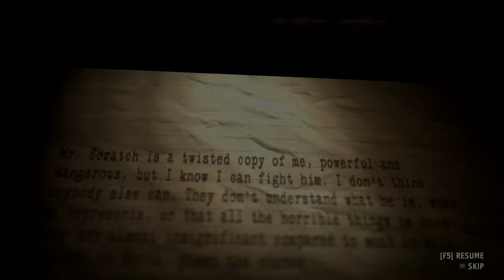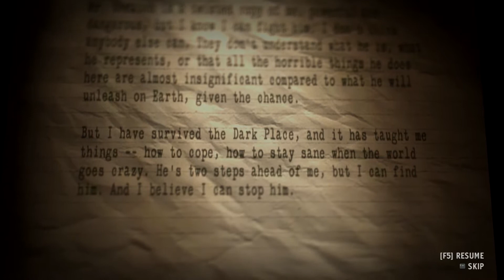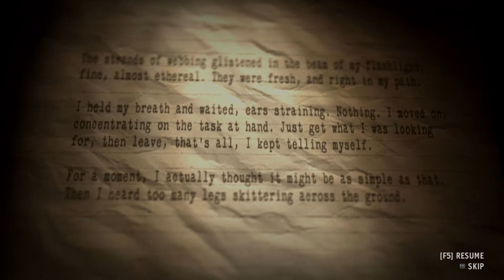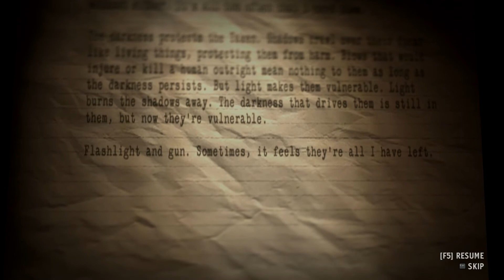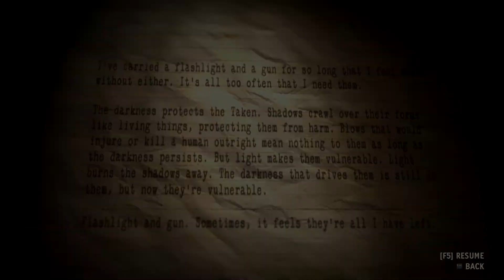Alan Wake's American Nightmare (Part 3) - Moving On and Changing Pace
Welcome back to the twisted world of Alan Wake!  This time, it seems we're trapped in an episode of "The Night Springs".  In this episode of the famed show, our beloved writer is chasing after Mr. Scratch, his doppelganger originally created for the sole purpose of illusion while Alan was trapped in the darkness.  At first he was just a stand-in, stunt double, if you will...but now he is sentient and hell bent on destruction and it's up to Alan to stop him.